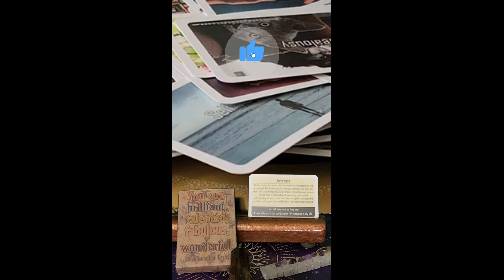Affirmation card 25